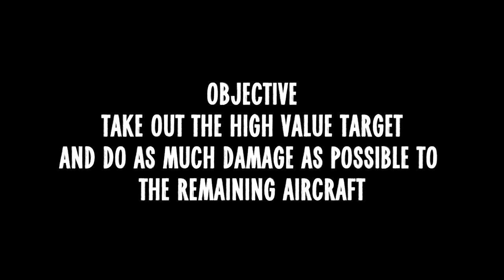Attack on Heavy Defended Active Airfield V109 | IL-2 Sturmovik Flight Sim Crashes